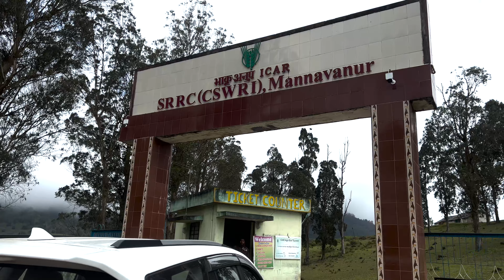POONDI- MANNAVANNOOR , KODAIKANAL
Kodaikanal holds a special place in my heart from the time I got to spend 3 beautiful days here in 2022. december As much as I love the weather, landscapes, and heritage of the place, it wouldn’t be the same without knowing the community that I had the great fortune of knowing during my travels.

Mannavanur is a tranquill village, 35 Km from Kodaikanal city. Trekking routes are passing through this place. Terrace farming in slopes gives amazing views.
Located 35 Km from Kodaikanal city, a tranquil village, pass through different trekking routes is Mannavanur. It takes an hour's drive to reachKavunji. From Kavunji take a footpath leading to Mannavanur. From there, an old footpath leads to the sheep farm. Enroute, the meadows of sheep farm is pleasant. Near Kukkal you see the caves where ancient men were living. Many animals are seen here, among them, Deer, Rabbit, and sheep are common.Tourists are required to get permission from the Forest Department to trek in the forest areas. Nature's Trust has set up a base camp called Camper's Club on a 26-acre plot. There are eight small cottages with basic facilities. It organizes educational tours and treks. They offer a short course in eco-technology and training in clay modeling, homemade chocolates, dry flower arrangements and natural dye painting on T-shirts.The Camper's Club is the only accommodation available in Mannavannur. Visitors to the Sheep Research Center should first see the officer-in-charge at the main office building. Educational institutions can get permission from the officer-in-charge to camp overnight.

Mannavanur is a Village in Kodaikanal Block in Dindigul District of Tamil Nadu State, India. It is located 82 KM towards west from District head quarters Dindigul. 23 KM from Kodaikanal. 522 KM from State capital Chennai

Mannavanur Pin code is 624103 and postal head office is Kodaikanal Observatory .

Kookal ( 9 KM ) , Periyur ( 15 KM ) are the nearby Villages to Mannavanur. Mannavanur is surrounded by Devikulam Block towards west , Periyakulam Block towards East , Bodinayakkanur Block towards South , Palani Block towards North .

Periyakulam , Theni Allinagaram , Palani , Udumalaipettai are the near by Cities to Mannavanur.

This Place is in the border of the Dindigul District and Theni District. Theni District Periyakulam is East towards this place